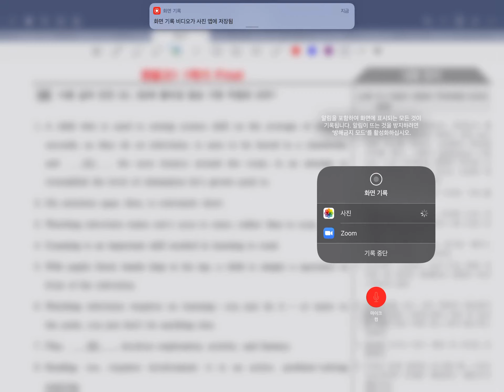EBS리딩파워 Review(9-12) 4번 (정발고6번)